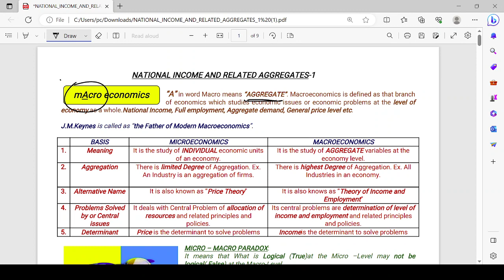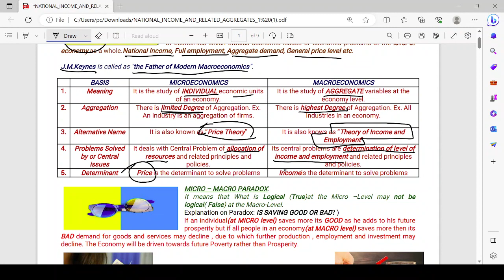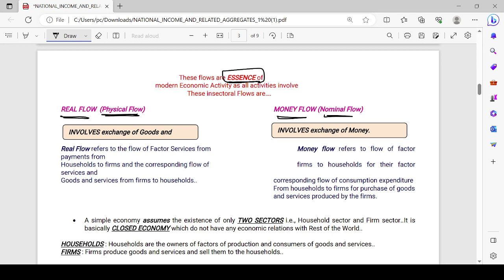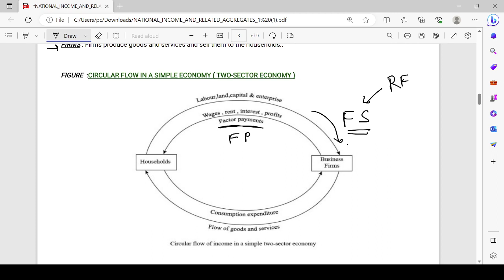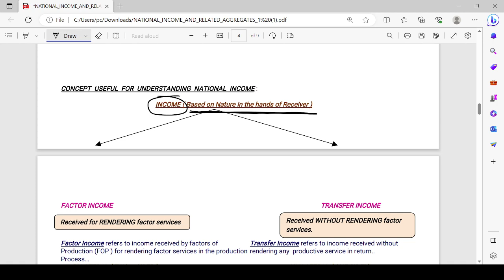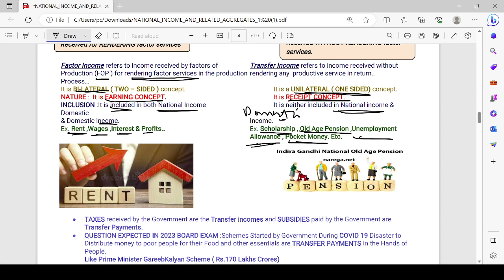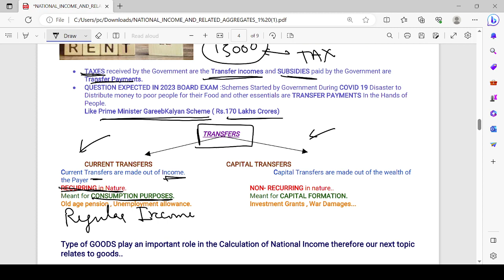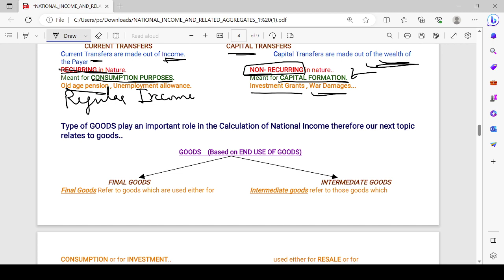Income | @CBSE | @Class 12 | @NI | @National Income | @Related aggregates